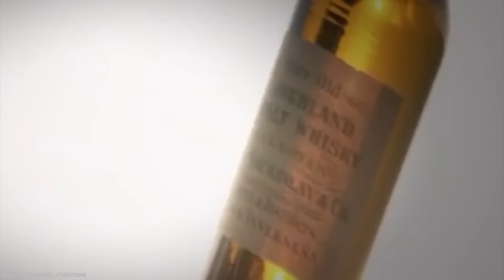15 Most Mysterious Discoveries Made In Antarctica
Antarctica is a long way away from where you live, wherever you live. Not many people have been there, plus it's difficult and expensive to get there. And let’s not forget - it's beyond freezing cold! Today, watchful satellites fly overhead; probing radar and lasers have allowed scientists to peer beneath the thick ice. And yet, in spite of the reach of these new tools, the continent still holds its secrets close. But not all of them!15 Most Mysterious Discoveries Made In Antarctica